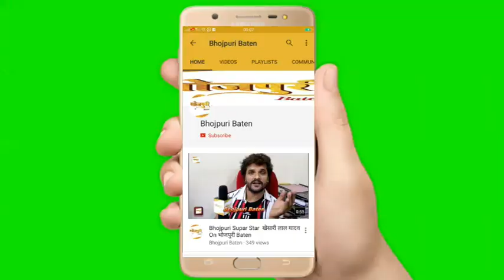मेरी कोई पार्टी नहीं है मेरी अपनी भोजपुरी समाज पार्टी है | Khesari Lal Yadav